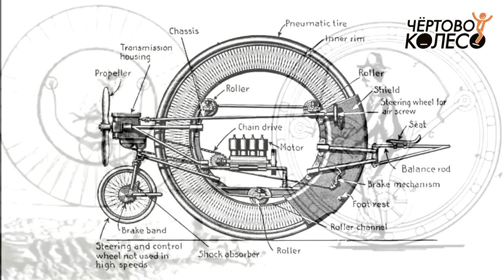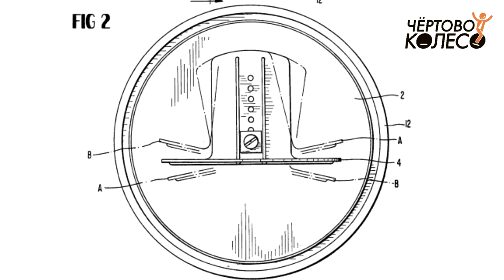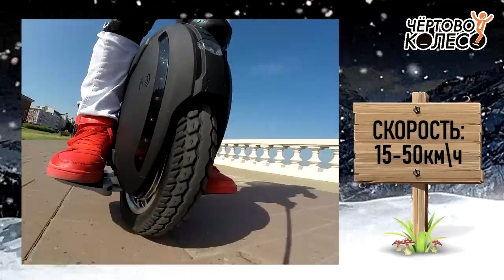Что такое моноколесо? История моноколеса и принцип работы.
Выпуск про историю и принцип работы моноколеса.
Моноколесо уже давно перестало быть чем-то диковинным. Однако все равно встречаются люди, которые интересуются, сколько оно проезжает на одном заряде, какая максимальная скорость и "удобная ли это штука".

Содержание:
0:00 Вступление
0:45 История создания моноколеса
2:27 Устройство моноколеса
3:33 Принцип работы моноколеса
5:36 Использование моноколеса
8:51 Практичность моноколеса

В ролике использованы моноколёса: Inmotion V8 и KingSong KS-18L